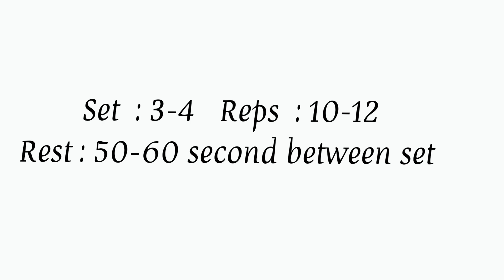4 Super Effective Triceps Exercises To Build a Bigger Arms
4 Super Effective Triceps Exercises To Build a Bigger Arms | transform yourself

about This Video :- in this video, we will be sharing 4 Best Triceps Exercises To Build strong & Bigger triceps.